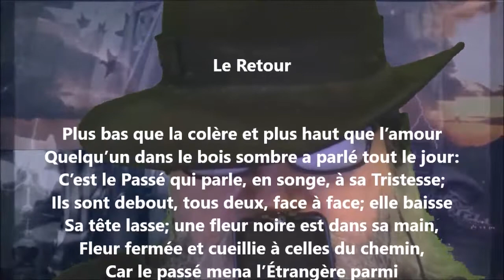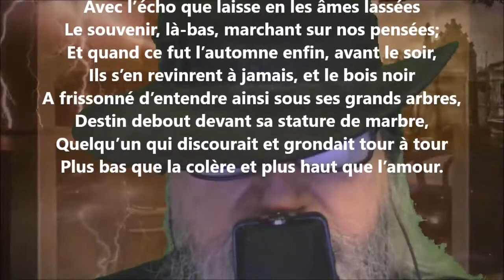Le retour - Henri de Régnier lu par Yvon Jean